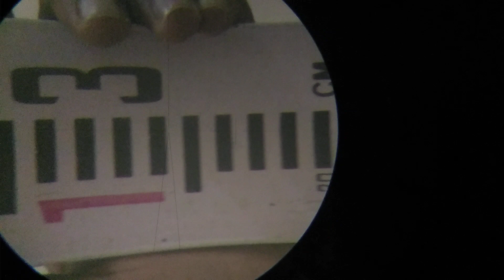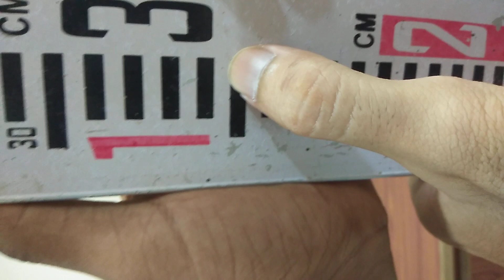Auto level (surveying) about &how to use it detail in Telugu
friends andharu staff least count 5mm khada anni comment chesthunaru 5mm kuda correct ya kanni meku nennu chupinchinna staff least count 1cm adhi ma college lab lo staff different company adhi

*LEVELING STAFF LEAST COUNT 5MM USUALLY*